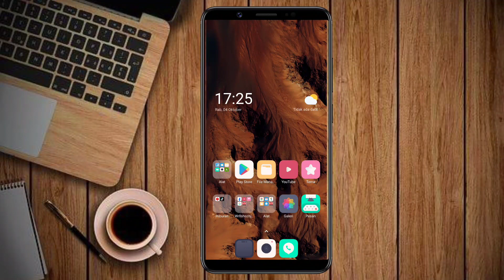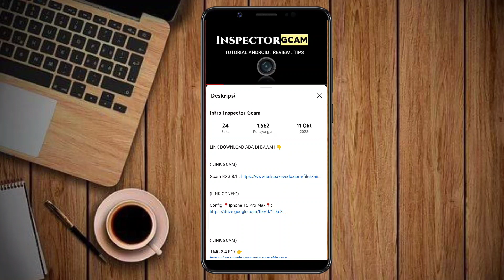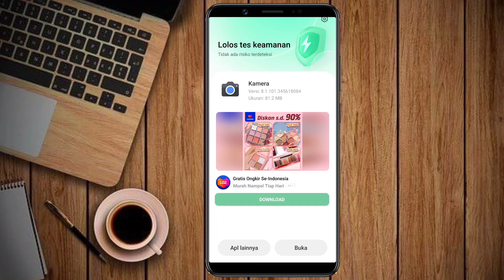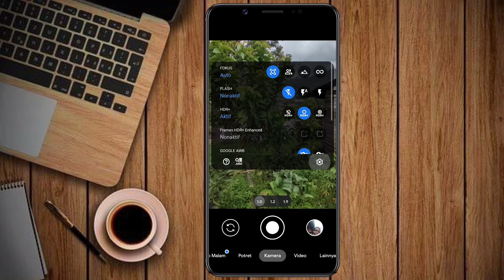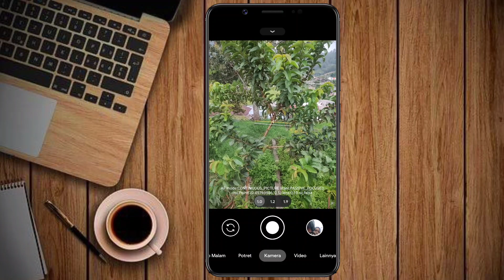Tutorial Cara Pasang Gcam Dan Config Terbaru Siang Malam Realme 8 | Google Camera Realme 8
Tutorial Cara Pasang Gcam Dan Config Terbaru Siang Malam Realme 8 Tanpa Password | Google Camera Realme 8 Terbaru

( LINK GCAM)

(LINK CONFIG)